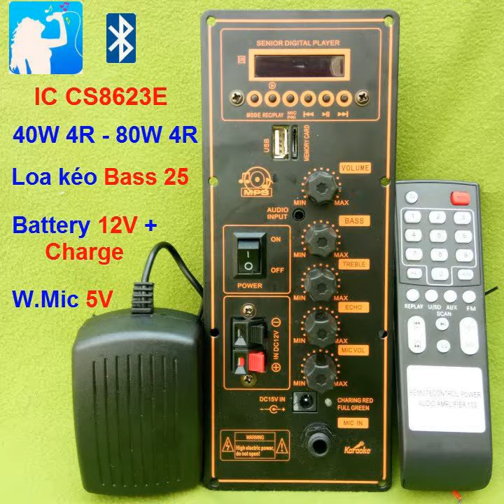mạch loa kéo HA8622 CAM ĐỎ IC CS8623E 80W LOA KÉO 3 TẤC ĐƠN - 2 TẤC ĐÔI